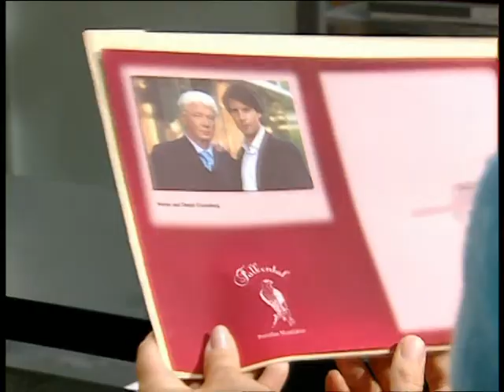Annabelle Gravenberg / van Weyden - Ausschnitte (1) - (Julia) Wege zum Glück - Isa Jank